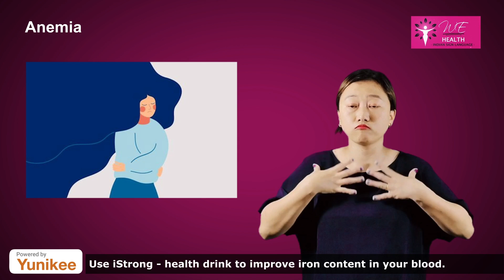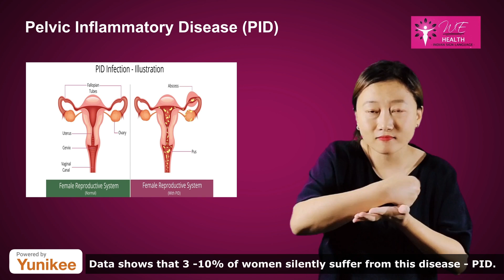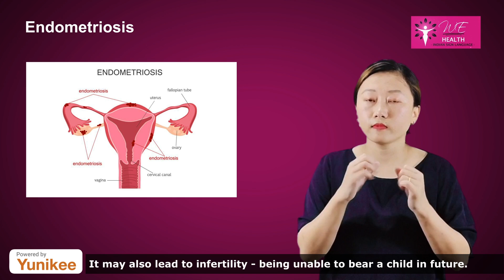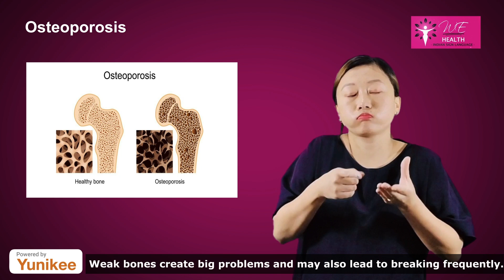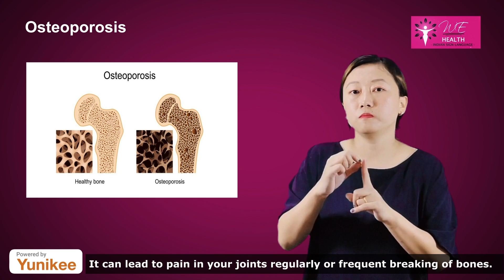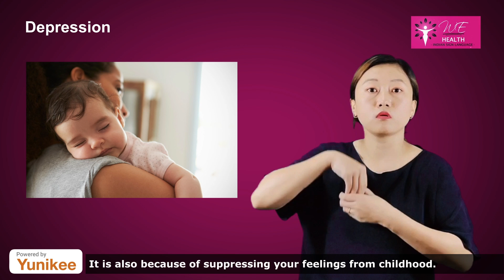Are you facing these health issues?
Link to add in the description ​